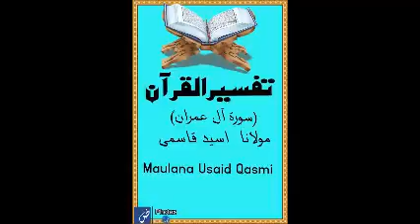03 surah aal e imran mohkam mutashabeh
dars e quran by maulana usaid qasmi